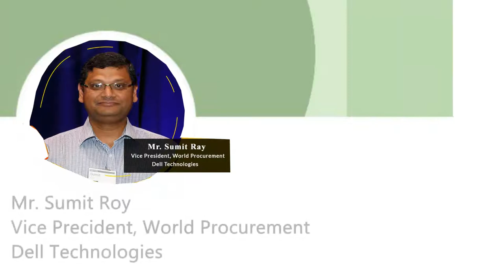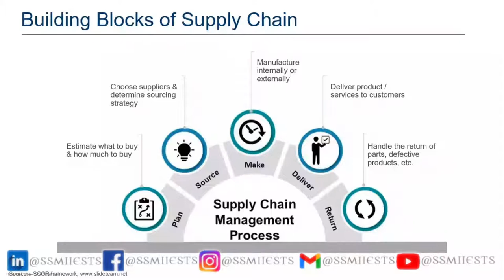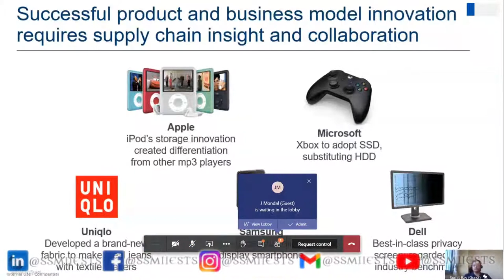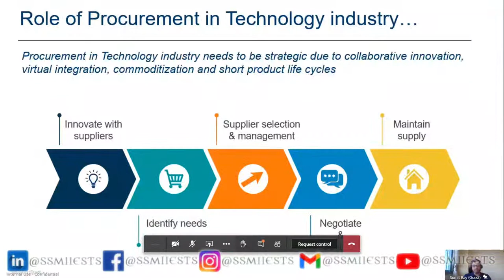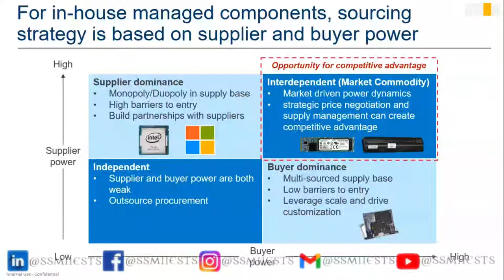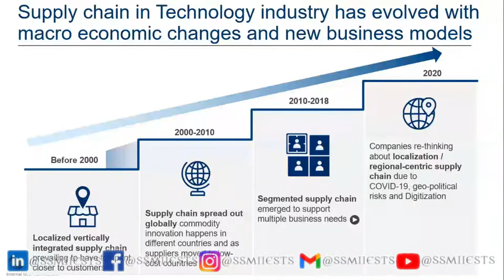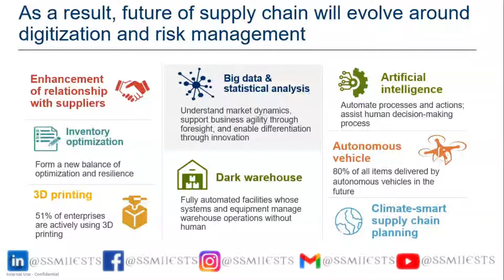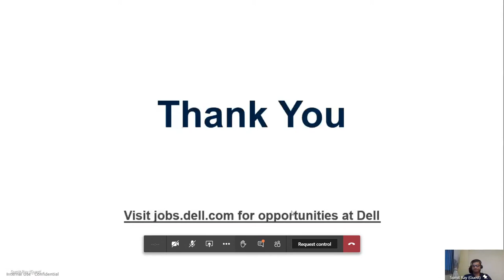Mr. Sumit Ray | VP | Worldwide Procurement at Dell Technologies | Honest Webinar Series | Episode 7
Currently, as a Vice President of Worldwide Procurement at Dell Technologies, Mr. Ray leads front-end procurement, commodity sourcing, and supply management teams of several market commodities.  He did his undergraduate in Mechanical Engineering from Bengal Engineering College, Shibpur, and completed MBA in Supply Chain and Finance from Michigan State University.  His career started in IT Services delivery and operations before he moved to IT hardware supply chain and operations post his MBA.  He has spent 25 years in the IT industry and has expertise in sourcing strategy, operational excellence, quality assurance, project management, supply chain design, and logistics.

We will be ever grateful to Mr. Sumit Ray for his time and consideration.

Society of Student Metallurgists (SSM)- IIEST, Shibpur - The official academic society of the Department of Metallurgy and Materials Engineering, IIEST, Shibpur organized an online event in association with the IIM BESU Chapter named “Reminiscence- The Metallurgical Journey of 80 Years” to mark the 80th anniversary of the department. The celebration had a highlight event “Webinar Series” which spanned over from July 20th to 24th 2020. Comprising of four days, the webinar series consisted of lectures from distinguished personalities related to a disciple of Metallurgy.

Without them, the event was not possible. Do check out their names below:

Career Avenues - Official Exclusive Education Partner
Meta-Gate - Official Exclusive Education Quiz Partner
Red FM 93.5 - Official Exclusive Radio Partner
Ask Me Metallurgy - Official Online Media Partner
Campus Varta - Official Online Media Partner
My Captain - Official Exclusive Workshop Partner
CodeChef - Official Online Platform Partner
CodeIIEST - Official Event Partner
Quizmaniac BEings - Official Event Partner
DELX - Official Printing and Photocopy Partner

Video Edited by Srinjoy Paul
Channel Managers: Ritam Sarkar and Mudit Agarwal